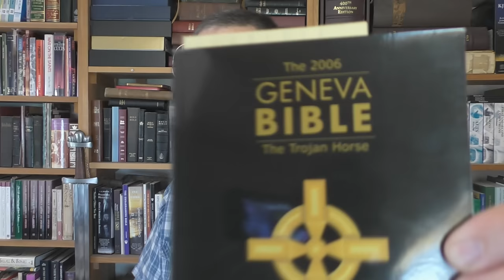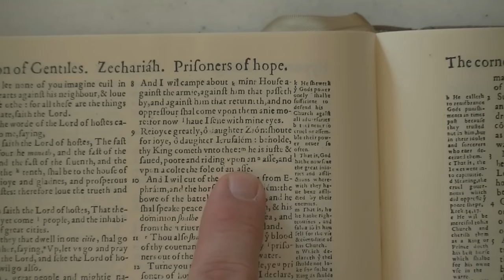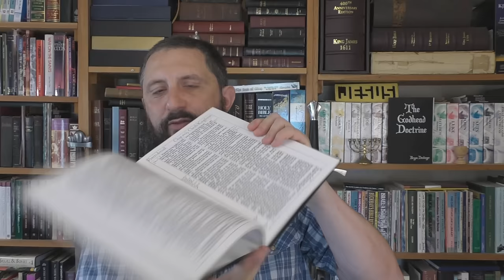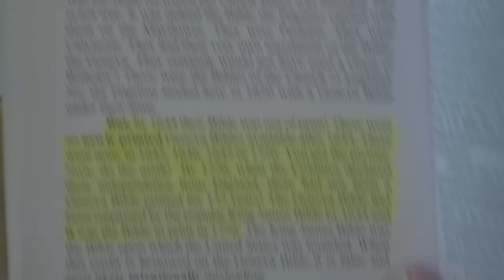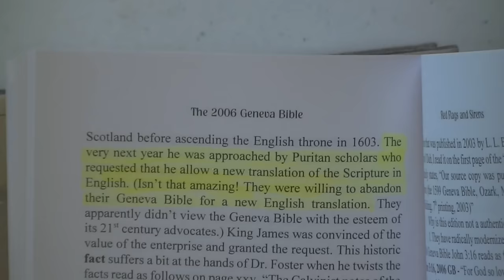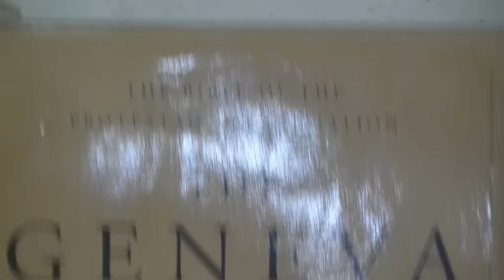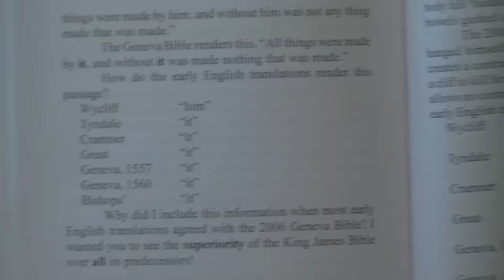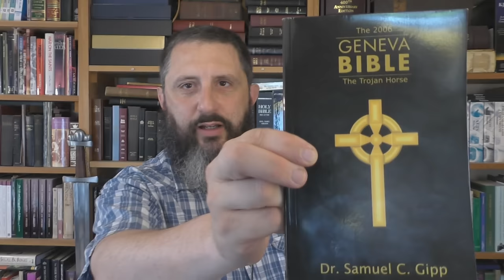Proof That The Geneva Bible Is Inferior To The King James Bible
I have heard this lie for years. I lost count of how many times people have written in the comments of my videos, how the Geneva Bible is SUPERIOR to the King James Bible. Most of these people are not aware that they have been deceived by a clever advertising agenda. In this video I will be showing proof that the Geneva Bible does in fact contain some very serious errors, which were corrected by the translators of the Authorized Version.